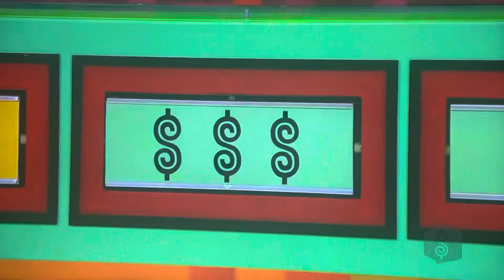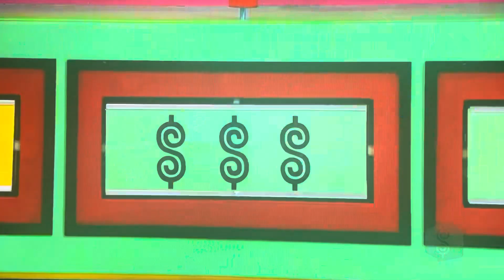The Price is Right - That’s Too Much - (Show A) - 10/2/2009